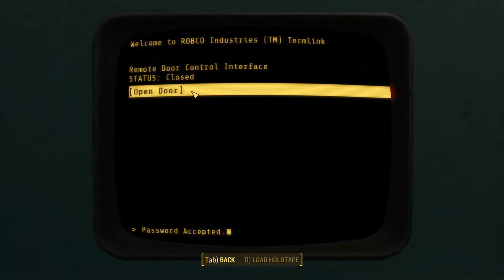Fallout 4 [16] Core Principles